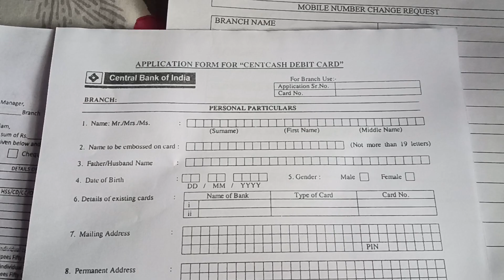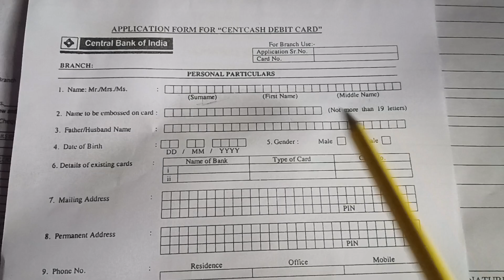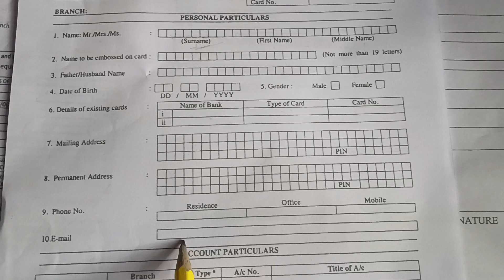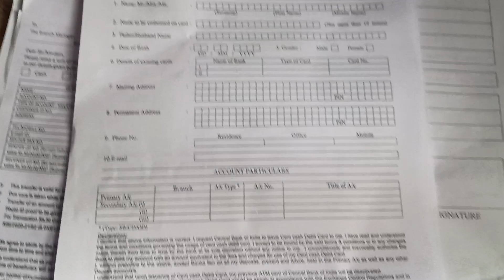central bank of india debit card from fill up in bengali Cbi debit card from fill up process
centre bank of india debit card apply process
cbi bank debit card from
centre bank of india new debit card from fill up process